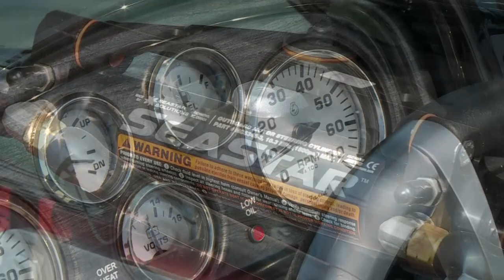2019 Angler V19 SF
Big water, big fish. Big family, big fun. The 2019 G3 Angler V19 SF is a versatile fishing boat set up to handle demanding anglers, and demanding family trips. All of the most sought after fishing features are included and family fun is easy to catch on any beautiful weekend. The quality and performance are built in; the satisfaction comes after you experience the joy of being on the water with G3 and Yamaha, and join in the “G3 Life”.